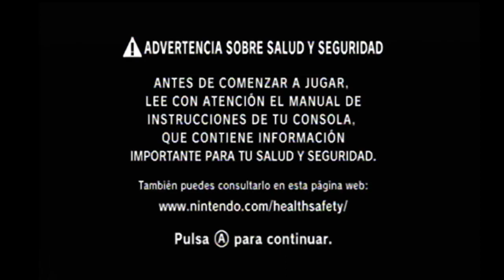Mario Kart Wii: Copa Champiñion